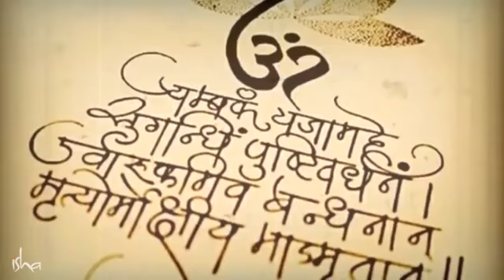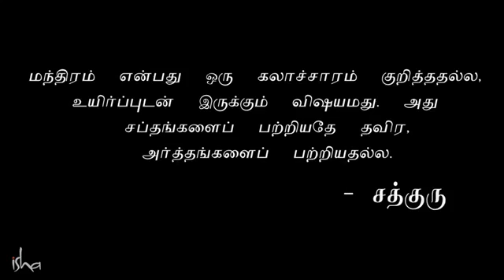மந்திரம் தவறாக உச்சரித்தால் பாதிப்பு வருமா Will Chanting The Mantra Wrong Aff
Note:
©FAIR-USE COPYRIGHT DISCLAIMER© Copyright Disclaimer Under Section 107 of the Copyright Act 1976, allowance is made for "fair use" for purposes such as criticism, Commenting, News reporting, Teaching, Scholarship, and Research. • This video has no negative impact (It would be actually positive for them). • As a Part of the Isha Digital Veera team, I have some Special Permissions and Guidance to Spread Sadhguru Videos. • This video is also for teaching purposes.  Sadhguru's Videos and podcasts on Isha.Sadhguru.org are now freely downloadable. It is on this note I use Sadhguru's Videos on my Channel to Enhance people's lives by adding an educational value through a yogic Perspective. For Reference Thank You So Much for Watching do not take down the video if there is any copyright issues if you have any problem with this content being updated please contact for removal will response immediately

Tamil tech kala channel